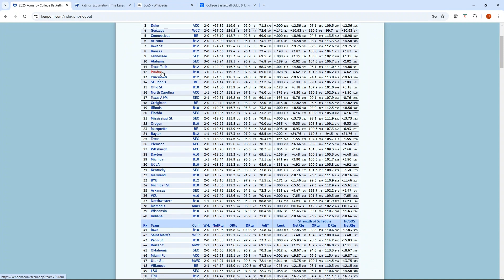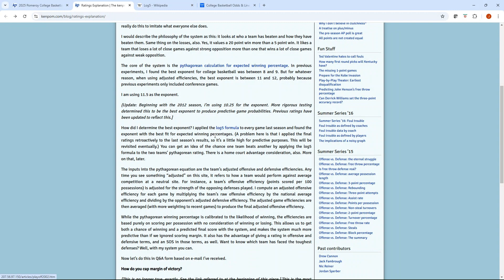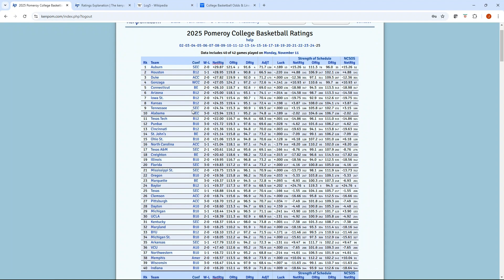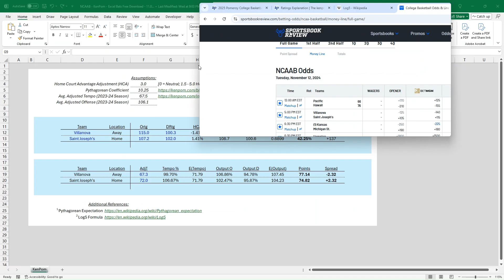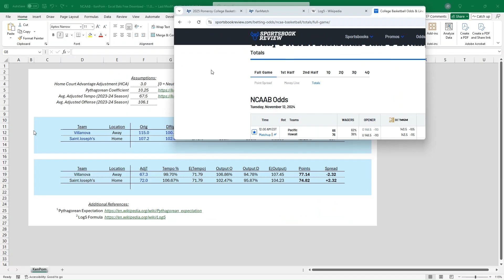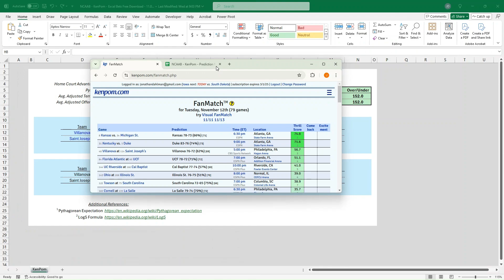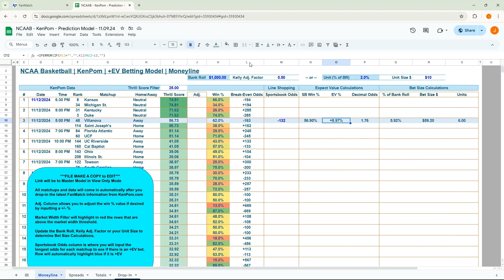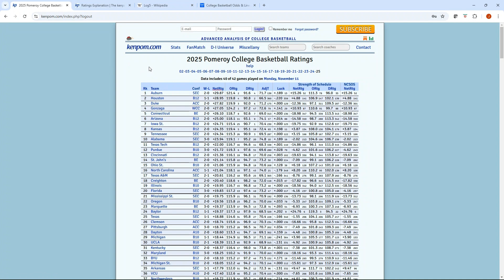NCAA Basketball | KenPom | Free Prediction Calculator Model | Positive EV Bets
In this video, I am going to show you how to easily update and use an Excel or Google Sheets version of a free NCAA Basketball sports betting model. This model will allow you to take Ratings from KenPom.com and create predicted box score outcomes.

***Timestamps***
0:00 Introduction and Overview
1:00 Free Score Prediction Model Overview
1:34 Pythagorean Calculation and Log5 Formula
2:25 Matchup Example Walkthrough
4:45 Moneyline and Win Probability Values
6:00 Point Total and Spread Calculations
6:45 Line Shopping for +EV Bets
8:56 KenPom FanMatch Predictions Overview
12:00 Conclusion and Final Thoughts

🙌 Pikkit Sports Betting Tracker | Free & Premium options for tracking your sports bets